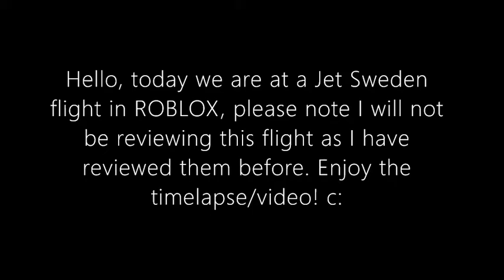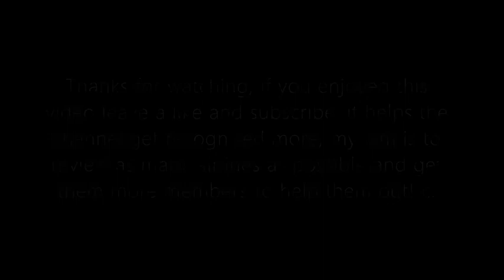Jet Sweden Express | CRJ900/A220 Flight | Timelapse | ROBLOX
Hello, today I revisited JSN on-board 2 of their express aircraft.